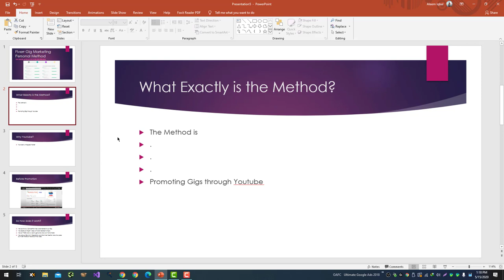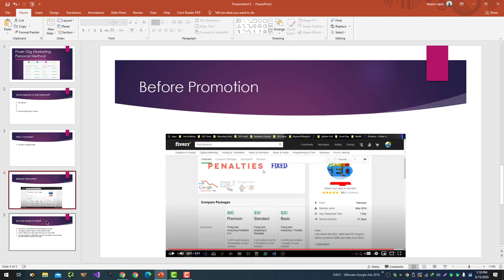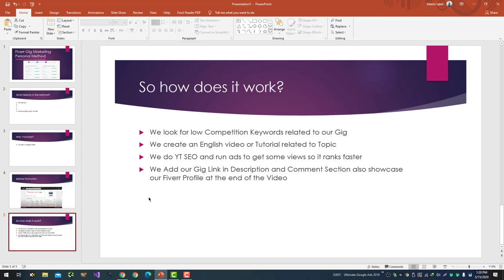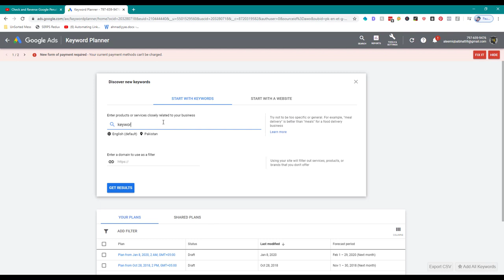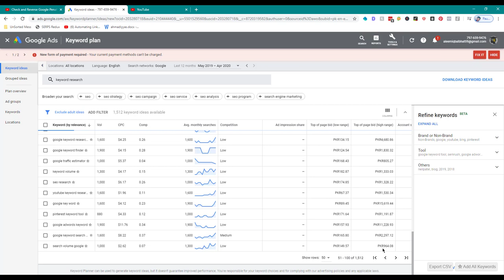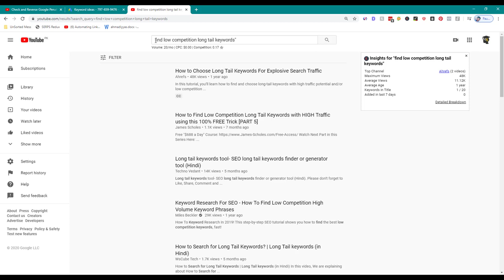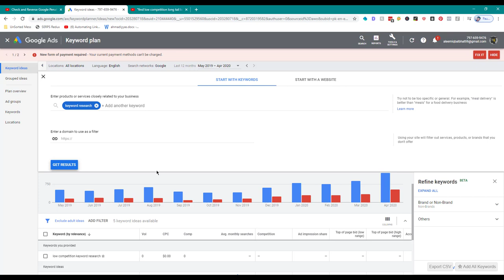How To Promote Your Fiverr Gigs to Get More Orders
Here are some tips for promoting your Fiverr gigs in order to get more orders:

Optimize your gig titles and descriptions: Use relevant, descriptive titles and descriptions that accurately reflect the services you are offering and the value that you can provide to buyers.

Use relevant tags: Use tags that are relevant to your gig to make it easier for buyers to find your gig when searching for related services.

Use high-quality images: Use visually appealing, high-quality images to showcase your skills and services.

Offer discounts or promotions: Consider offering discounts or promotions to attract new buyers and encourage them to place an order.

Engage with buyers: Respond promptly to messages and inquiries from buyers, and take the time to communicate with them to understand their needs and address any questions or concerns they may have.

Offer additional services: Consider offering additional services or packages that are related to your main gig offerings. This can help to increase your sales and improve your value proposition to buyers.

$Freelancing

💥💥Vieo Chapters💥💥
00:00 Universal SEO Tool
00:48 Building Dofollow Comment Backlink
03:50 Building Dofollow Forum Backlinks
14:32 Ending